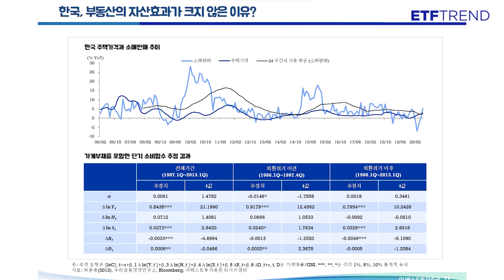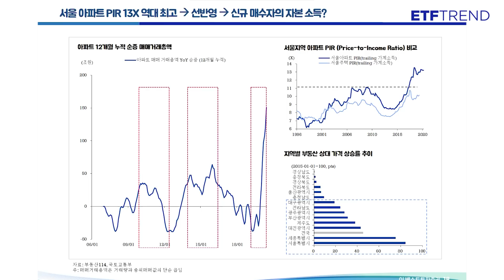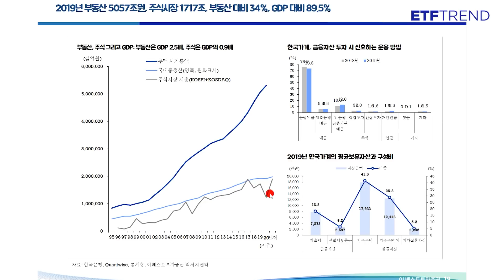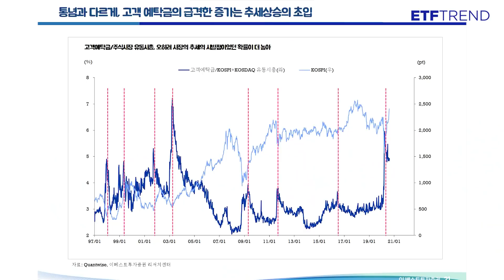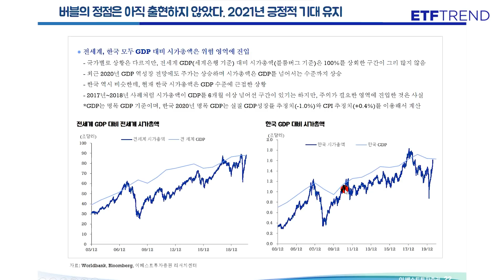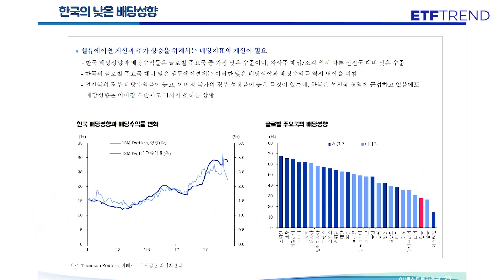부동산 자금의 이동, 주식 시장에 미치는 영향은? | 윤지호 센터장 | 이베스트 투자증권 | 주식 강의 | 주식 투자 | 투자 전략 | 주식 전망 | 증시 전망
윤지호 센터장은 부동산의 자산효과는 크지 않다고 말했다. 또한 부동산 자금이 주식과는 성격이 달라 주식시장으로 일부 들어 올 수는 있으나 많이 들어오지 않을 것이라고 전망했다. 주식 시장에 고객 예탁금의 증가 현상은 새로운 주식 세대의 유입으로 변동성이 수반될것이라고 말했다. 자세한 내용은 윤지호 센터장의 영상을 확인하시기 바랍니다.